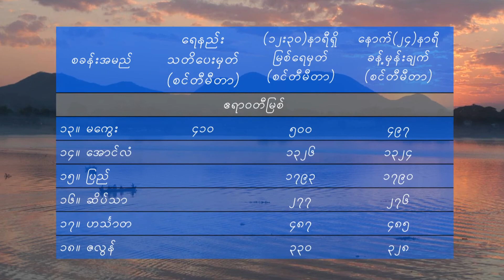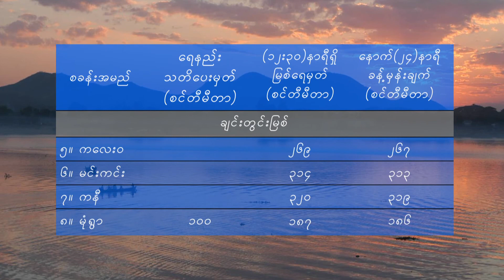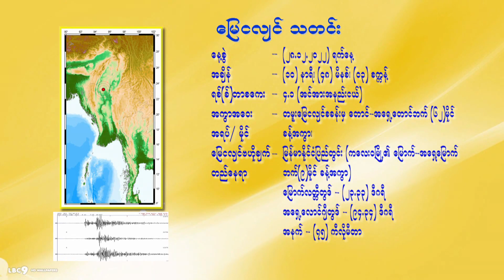วอนหลวงพ่อรวย - มนต์แคน แก่นคูน (เวอร์ชั่น ชุติมา รัตนกระทุ่ม)